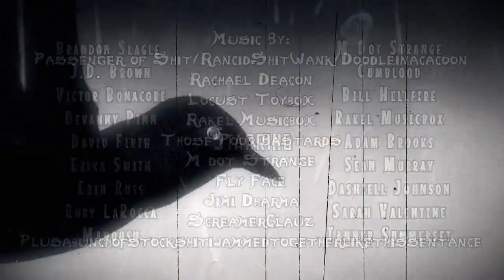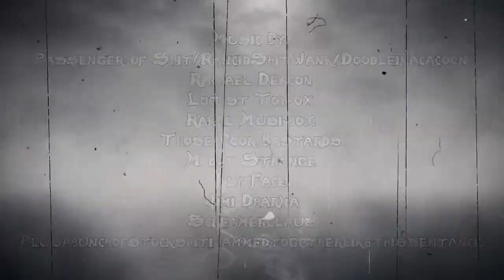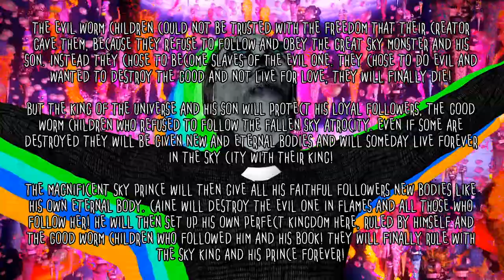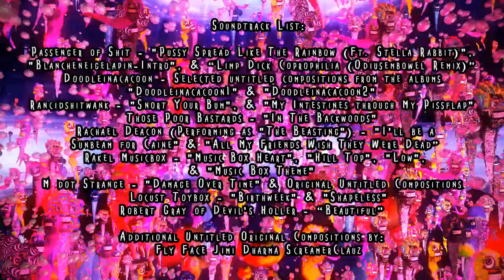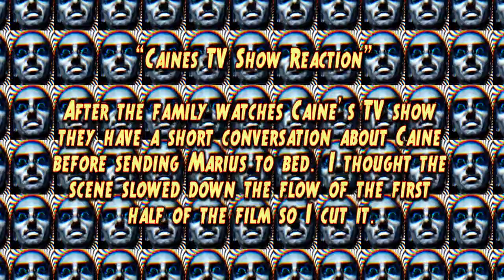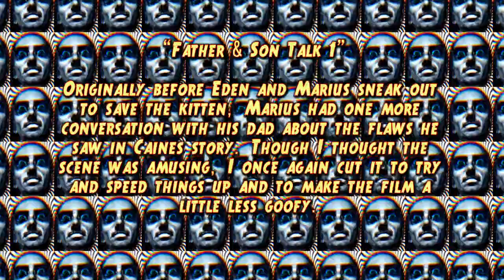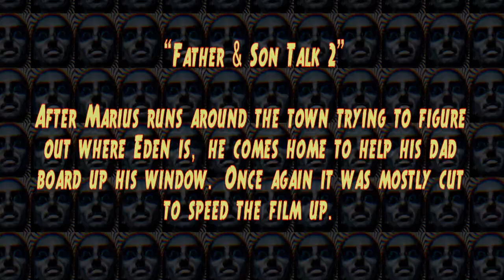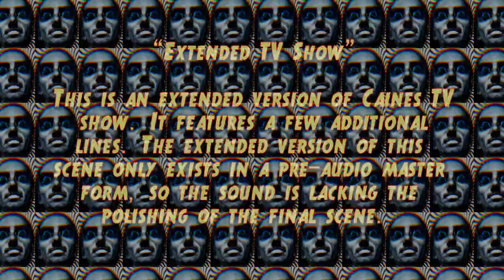Когда прилетают черные птицы (When Black Birds Fly) 2016 rus BadBajo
Небольшой городок под названием "Небеса" окружен вокруг забором, за которым обитает зло и сама Сатана. Мир и спокойствие охраняет Кейн. Он дает свободу, мудрость и веру своим жителям. И вот, однажды, одна пара получает возможность завести ребенка. У них появляется мальчик по имени Мариус. Как-то Мариус со своей подругой Иден решают помочь бедному котенку, сломавшему ногу. Только котенок тот находился на той стороне забора. Это невинное желание помочь, запустило ужасную череду событий.